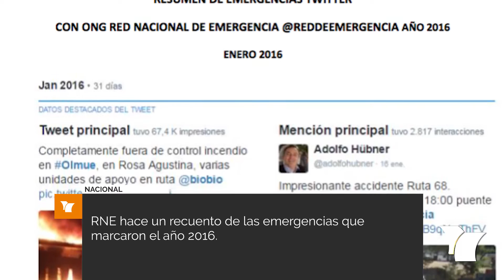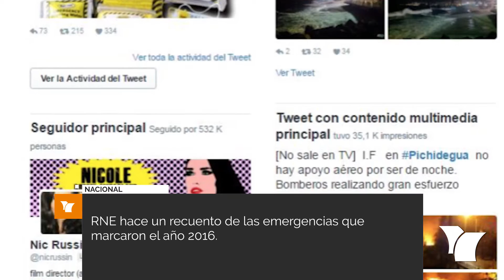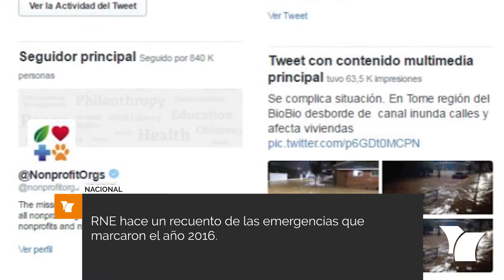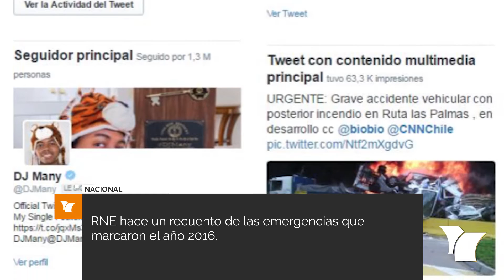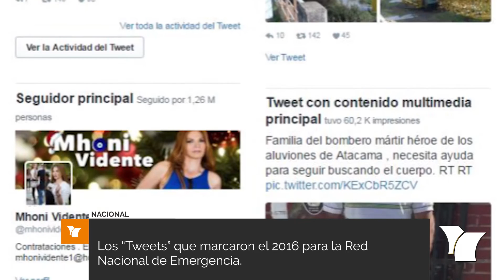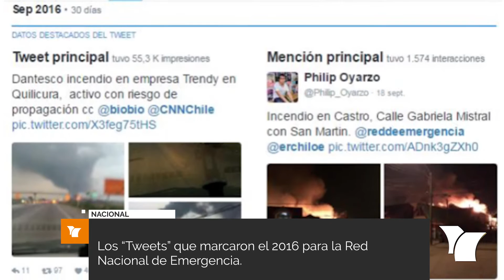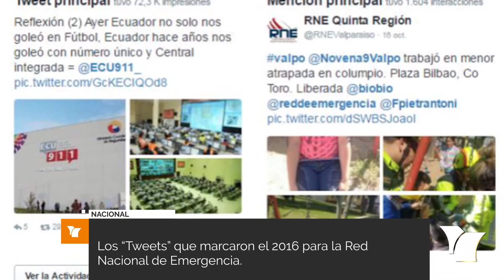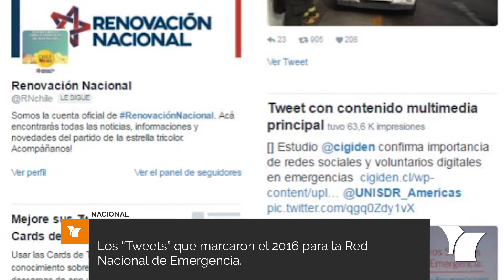Entrevista a Pedro Berrios Presidente ONG Red de Emergencia.